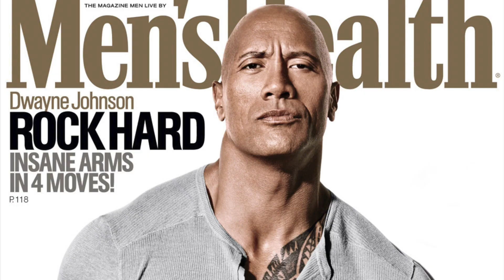WWE 2K18 Universe Mode - RAW: Rock Brock Face Off (Promo)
The Rock takes on Brock Lesnar for the Undisputed WWE Championship at SummerSlam!

Don't miss the go home show of RAW this week where the challenge will go face to face with champion!